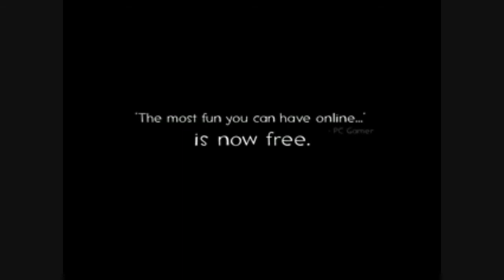Meet the Medic Slowed Down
Low voices